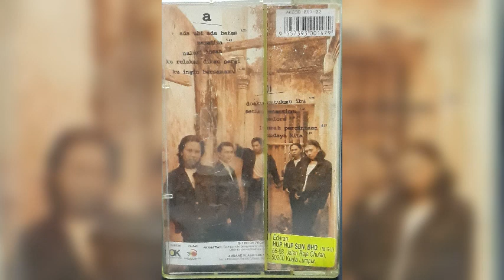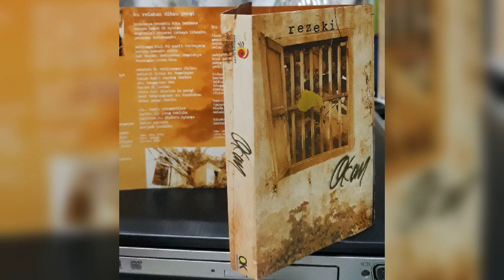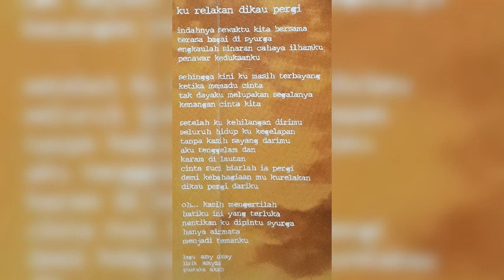Okay - Ku Relakan Dikau Pergi (versi kaset)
Okay (1998) Rezeki